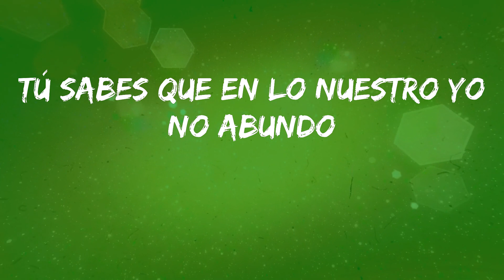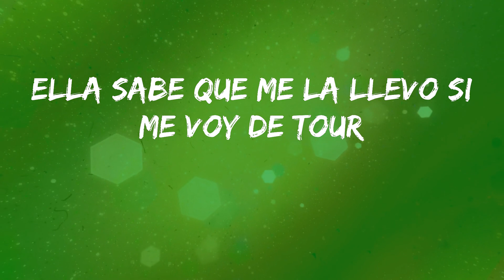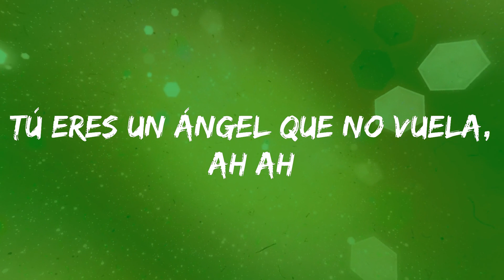Myke Towers - ALMAS GEMELAS (Letras)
Letra: ALMAS GEMELAS - Myke Towers
O-Ovy On The Drums
yeah
Myke Towers, baby, eh
Eh eh, yeah
Desnúdate, nadie está viéndote
Ella de una captó mi atención en un dos por tres
Recorrí su piel, tus ojos color miel
Fueron culpables de que esto pasara, no se sabe quién es quien
Porque tú y yo somos iguales
Parecemos almas gemelas, ah
En la cama somos rivales
Todos los besos son de novela, ah
Ella mi territorio invade
No es que lo haga, es la manera, ah
Y si hay demonios terrenales
Tú eres un ángel que no vuela, ah
Ella mi territorio invade, eh-eh
Tú eres un ángel que no vuela, ah ah
Baby, ¿qué pasó? ¿Quién fue el que causó?
Que taparas tus lágrimas con gafas de sol
Me besas cuando cierra el ascensor
Pa quitarse la ropa no lo pensó
Quiero tenerte como Dios nos trajo al mundo
Sin ti yo me siento un vagabundo
Tú sabes que en lo nuestro yo no abundo
Jurao que con las otras yo me aburro
Devórame y perdóname
Si me tardé en venir, estaba en dólares
Pero ahora estoy en ti, sé que te robaré
Se lo hago y quiero darle otra vez
Mami, devórame y perdóname
Ella es flexible, cogió ballet
Baby, tú y yo somos iguales, eh
Si se lo hago a ella le llega al alma
Al otro día ignora las alarmas
Ella mi mente me la desprograma
Y yo quiero amanecer contigo en las Bahamas
Tú y yo tenemos demasiada similitud
Si yo me muero sentirás mi espíritu
Ya tú sabes que la que a mí me inspira eres tú
Por ti me sacrifico, mami, yo cargo la cruz
Y yo no sé cómo pasó con exactitud
Pero ella a mí me cautivó con su actitud
Ella sabe que me la llevo si me voy de tour
O que si no estoy metíos en Camito o en la Q
Así que desnúdate, nadie está viéndote